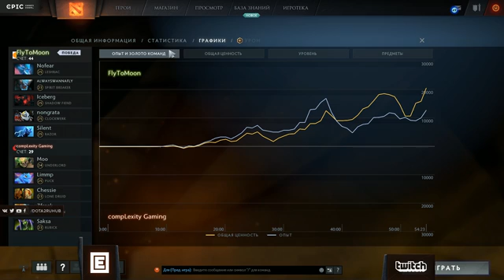coL vs FTM, EPICENTER XL, game 2 [Eiritel, Lum1Sit]